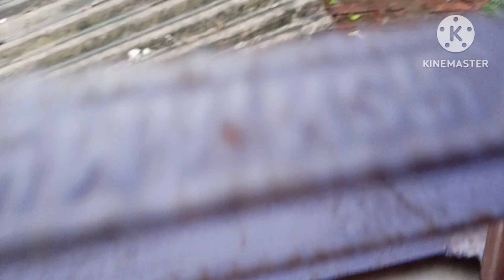রুমেল এসে আমাদের গাছগুলোর অনেকটাই ক্ষতি করে দিল।।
বিমল এসে আমাদের অনেক ক্ষতি করে দিল গাছগুলোর বাদবাকি এমনি সবাই সুস্থ আছে এটাই সব থেকে বড় কথা তবে কাজগুলোকে একেবারে ভেঙে দেয় নি মোটামুটি ঠিকঠাক আছে।।